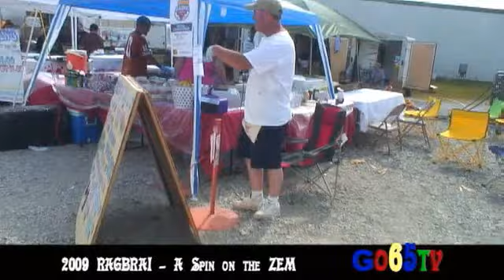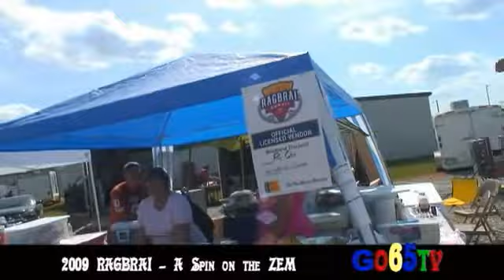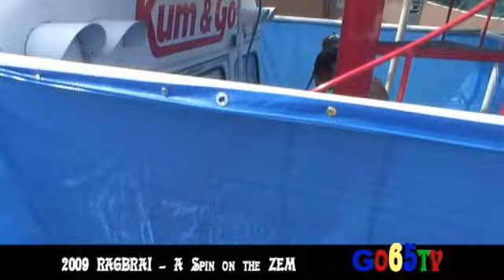2009 Ragbrai Clip 3 - A Spin on the ZEM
Take a ride on the ZEM, a 4 seater bicycle (2 x 2).  It's not very good on hills, but it sure is fun to do some cruising.  Team Kum and Go took it along on Ragbrai 2009.  This is the third clip in the series.